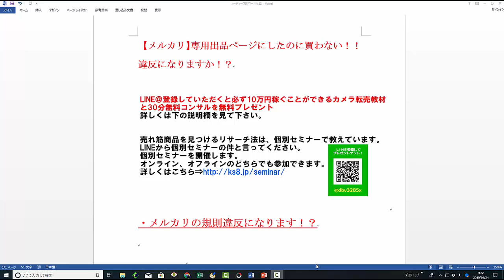【メルカリ】専用出品ページにしたのに買わない！！違反になりますか！？【佐々木一之】